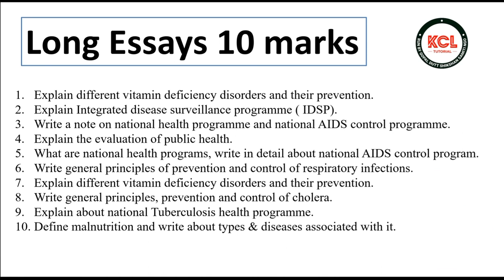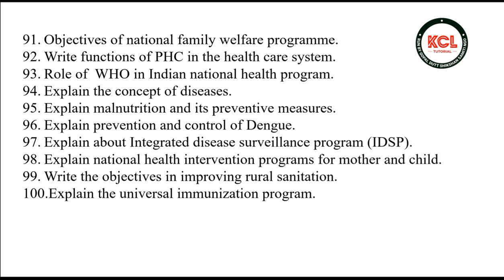Series of most important questions of Social & Preventive Pharmacy 8th sem for written exams